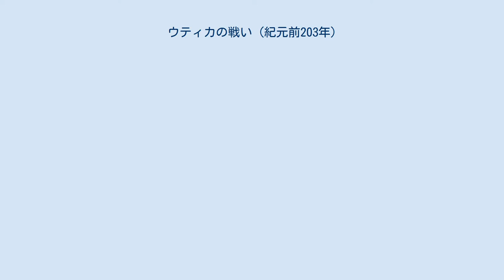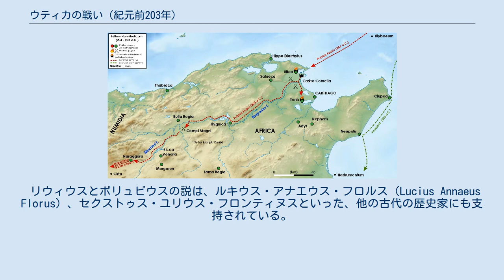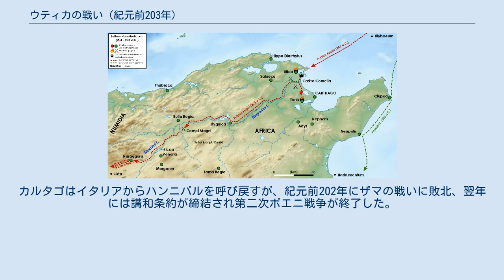ウティカの戦い (紀元前203年)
ウティカの戦いは第二次ポエニ戦争中の紀元前203年に、現在のチュニジアにあったウティカ付近で発生した戦闘。
第二次ポエニ戦争においては、アフリカ大陸での最初の戦闘である。
ウティカの攻略には失敗したが、メジェルダ川近くで、スキピオ・アフリカヌス率いるローマ軍が、奇襲によってカルタゴ軍およびその同盟国であるヌミディア軍に決定的な勝利を収めた。
スキピオのこの勝利により、カルタゴはイタリア半島およびイベリア半島から軍を引き上げざるを得なくなり、ローマは戦略的優位性を得、最終的なローマの勝利に大きく貢献した。
 古代リビュア（現在のチュニジア）へのローマの最初の侵攻は第一次ポエニ戦争のときであった。
このときはローマの敗北に終わった（チュニスの戦い）。
それから50年後に、ローマは再びアフリカへ侵攻することになる。
 アフリカへの侵攻は、第二次ポエニ戦争において当初よりの計画であった。
カルタゴ軍の指導者であるハンニバルはイベリア半島を基地として、ガリア南部を経由し、アルプスを越えて紀元前218年にイタリア半島に侵入した。
これを迎え撃った執政官（コンスル）プブリウス・コルネリウス・スキピオ（スキピオ・アフリカヌスの父）はティキヌスの戦いで敗北した。
もう一人の執政官ティベリウス・センプロニウス・ロングスはカルタゴ遠征を予定していたが、急遽シチリアからガリア・キサルピナへ派遣された。
しかしトレビアの戦いで敗北、その後もローマ軍の敗北は続き、カルタゴ本国への侵攻作戦は放棄せざるを得なくなった。
その後の戦闘も主としてイタリア半島、イベリア半島およびシチリアで行われ、北アフリカに戦禍は及ばなかった。
転機となったのは紀元前205年ころであり、ローマ軍はカルタゴ軍の侵攻を防ぎきり、ハンニバルは徐々にその同盟国を失っていった。
またハンニバルの弟のハスドルバル・バルカはハンニバルとの合流を目指してイベリアからイタリアに侵攻したが、メタウルスの戦いで戦死した。
カルタゴ軍はシチリアからもイベリアからも駆逐されるか、アペニン山脈の北西に追い詰められた。
カンナエの戦いの後、シチリアの最大の都市国家であるシュラクサイはカルタゴの同盟国となっていたが紀元前212年に陥落し（シュラクサイ包囲戦 (紀元前214年-紀元前212年)）、ローマはカルタゴに対する海上からの攻撃基地を得た。
紀元前208年、紀元前207年および紀元前205年には、海上からアフリカを襲撃している。
 紀元前206年に、スキピオ・アフリカヌスはイリッパの戦いに勝利して、カルタゴ軍をイベリア半島から駆逐し、正式な承認が得られる前から、アフリカ侵攻を次の目標とした。
そのためには、スキピオはハンニバルの同盟者であるヌミディアのシュファクスをローマ側に誘うことが必要と結論した。
スキピオは紀元前205年に執政官に選出されてはいたが、ローマ元老院からアフリカ侵攻作戦の承認を得るための政治的努力を行なっていた。
最大の反対者はクィントゥス・ファビウス・マクシムスであり、アフリカ侵攻はリスクが高すぎるとし、ブルティウム（現在のカラブリア州）に滞陣しているハンニバルとの戦いを第一目標と考えていた。
スキピオは元老院に対して、アフリカ侵攻こそがハンニバルをイタリアから追い出すための最善策であると説得した。
にも関わらず、スキピオには十分な兵力は与えられず、シチリアで新たな軍を編成したが、その準備に1年間を要した。
 カルタゴは、スキピオが副将のガイウス・ラエリウスを艦隊とともにカルタゴの西にあるヒッポ・レギウス（Hippo Regius）に送ったことに警戒していた 。
ローマの大軍による侵攻を阻止するために、カルタゴは様々な手段を講じたが、マケドニア王ピリッポス5世にシチリア攻撃を促す計画は失敗に終わり、ブルティウムとリグリアに送った援軍も、イタリアでの戦況を逆転するには十分ではなかった（クロトナの戦い、ポー平原遠征）。
ただし、シュファクスを寝返らせるというスキピオの謀略は、ハスドルバル・ギスコの政治的手腕と、その娘のソフォニスバ（Sophonisba）の魅力のために阻止された。
 スキピオのアフリカ侵攻経路 アフリカ侵攻は紀元前204年に開始された。
数百隻の輸送船で35,000以上のローマ兵が、カルタゴ西方35kmのファリナ岬（またはプルクルム 地図）に上陸した。
スキピオ自身の上陸は、...